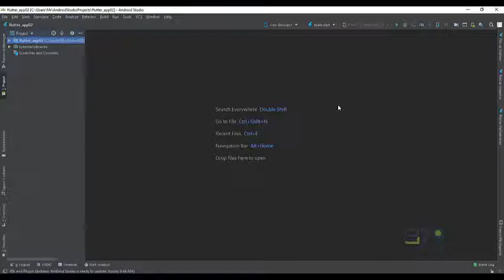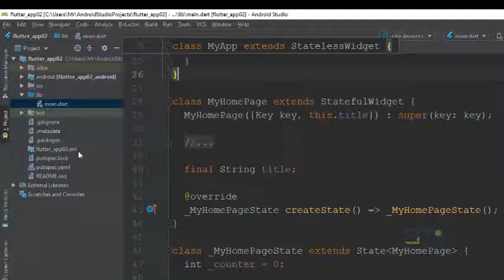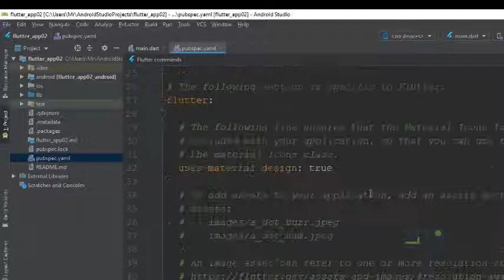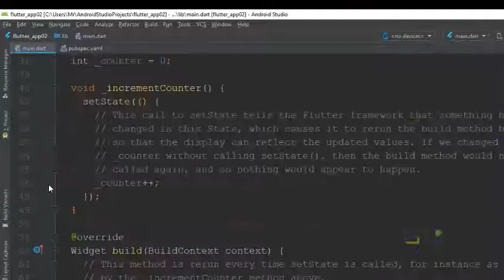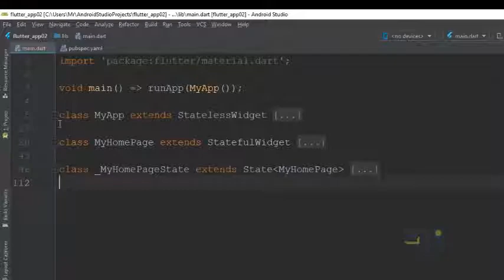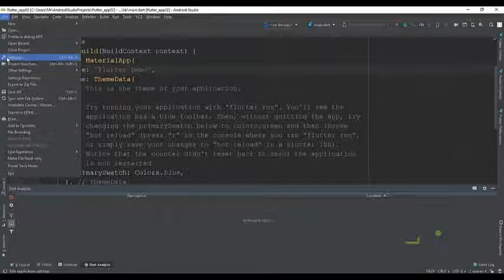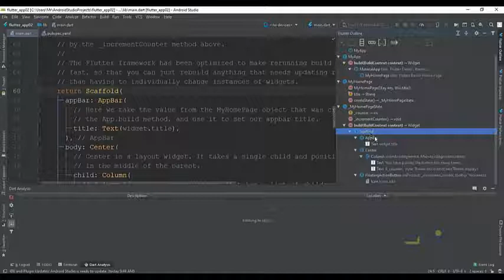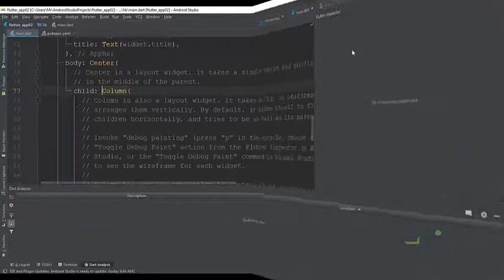How to use android studio for flutter (Lec # 08)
How to use android studio for flutter:
flutter tutorial
flutter ui
flutter app
flutter tutorial for beginners in hindi
flutter course
flutter app development
flutter android studio
flutter app tutorial
flutter course full tutorial for beginners

How to  android studio for flutter development.
What is Data Analysis in Flutter.
How to collapse code in flutter?
How to point exact file in android studio.